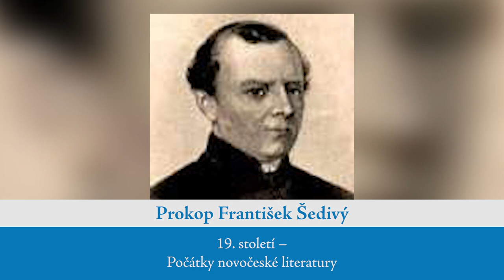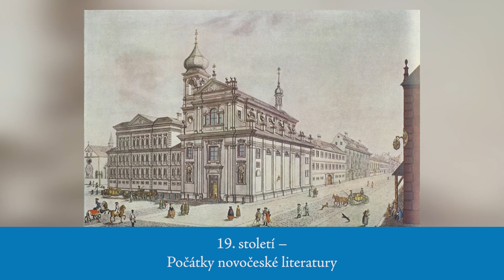UčíSmažka 21 - 19. století - Počátky novočeské literatury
Čau! V dnešním dílu seriálu UčíSmažka se podíváme na první pokusy o tvorbu novočeského dramatu a poezie, Thámovy a Puchmajerovy almanachy a literární činnost Krameriovy České expedice.

Chcete tričko s mravenečníkem? Objednávat můžete na napotitku.cz/merch

Moderuje: David Jirsa
Kamera a střih: Daniel Zezula